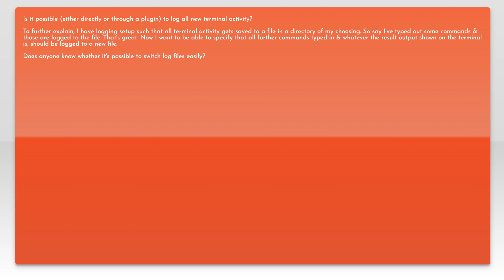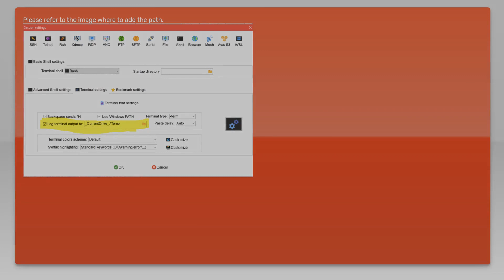MobaXterm: Log all NEW terminal activity in a separate file?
windows: MobaXterm: Log all NEW terminal activity in a separate file?

Related to: windows, logging, terminal